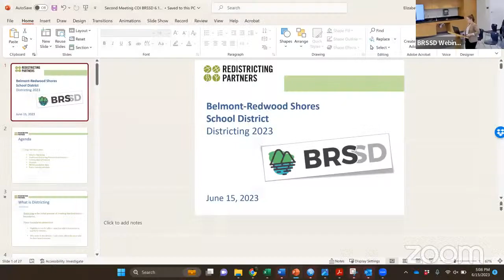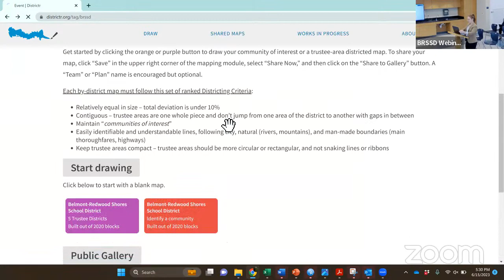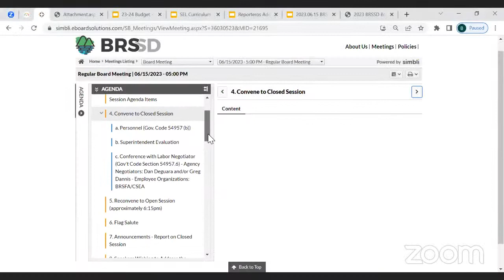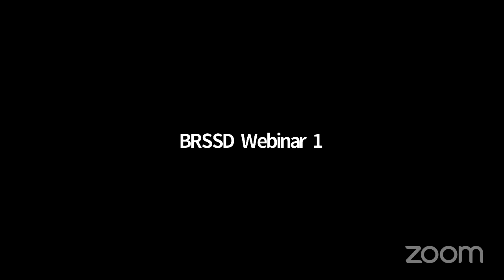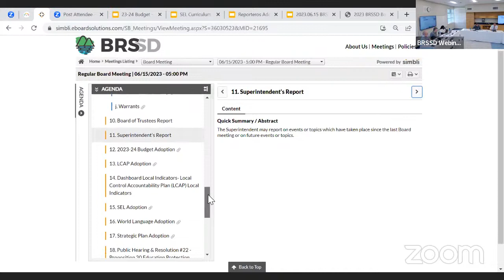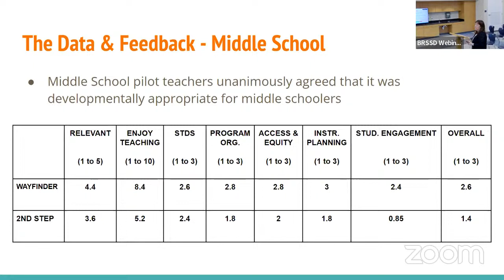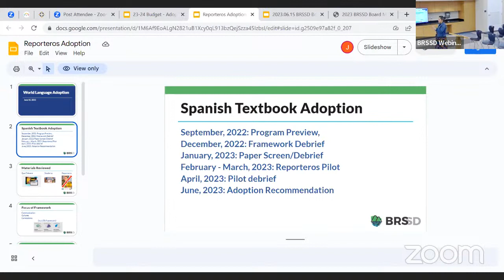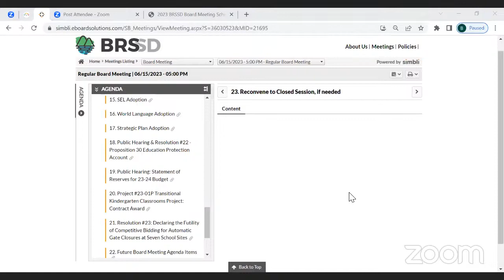Regular Board Meeting - Thursday, June 15, 2023